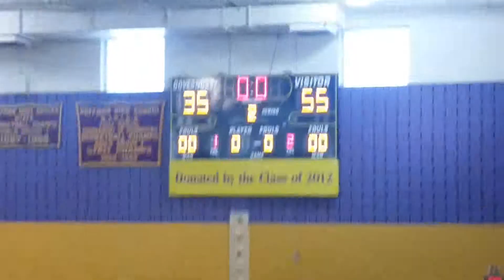Redhawks vs. Monseignor Farrell 2nd half